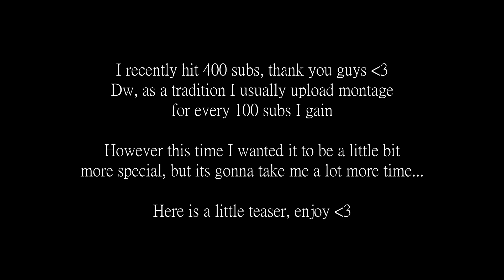[400 Subs teaser :heart:]Flyff Guild Siege Aibatt 2020-04-11 POV Jozper/Axeell